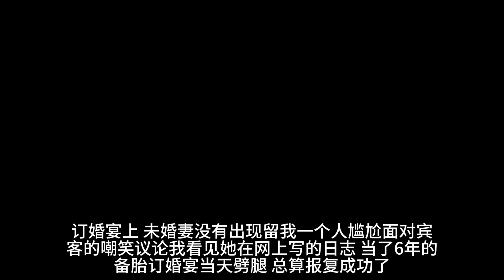订婚宴上，未婚妻没有出现，留我一个人尴尬面对宾客的嘲笑议论。我看见她在网上写的日志，“当了6年的备胎，订婚宴当天劈腿，总算报复成功了”为彻底报复我，新婚夜，她把第一次给了别人。